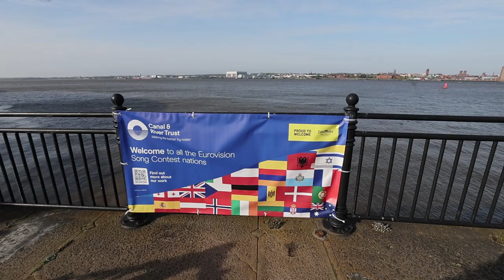Dvorana M&B Bank Arena u kojoj će se održati ovogodišnja Eurovizija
Dvorana M&B Bank Arena u Liverpoolu u kojoj će se održati ovogodišnja Eurovizija.